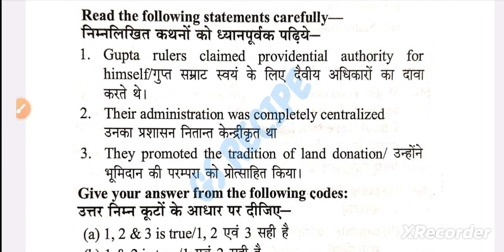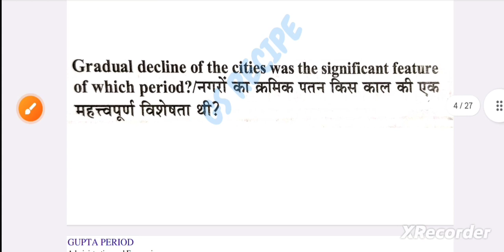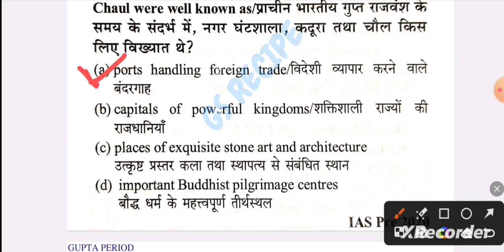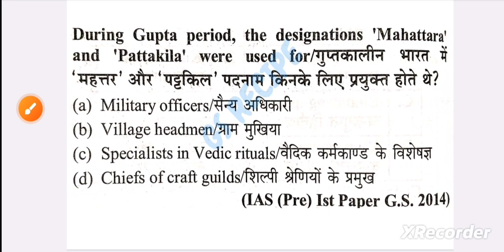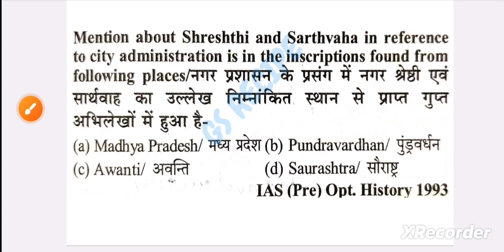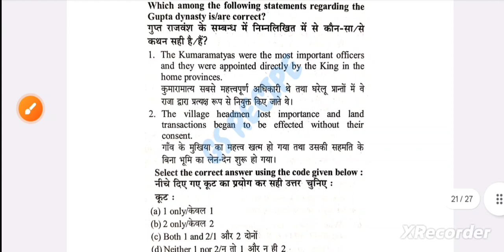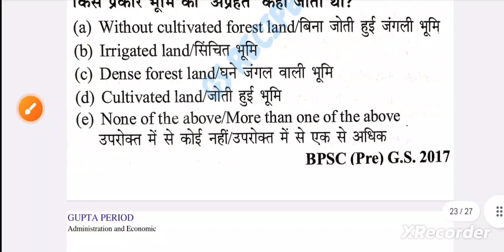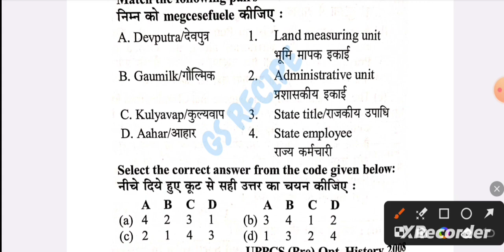गुप्तकालीन प्रशासन एवं आर्थिक स्थिति | SECTION - A (ANCIENT AND MEDIEVAL HISTORY) | SELECTION SERIES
गुप्तकालीन प्रशासन एवं आर्थिक स्थिति | SECTION - A (ANCIENT AND MEDIEVAL HISTORY) | SELECTION SERIES FOR PRELIMS